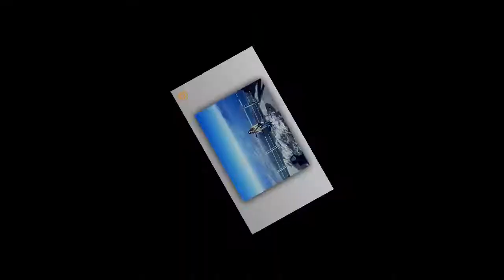Travel Diary | Shajia Niazi during her Euro Trip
From the travel diary of Shajia Niazi who was exploring exotic locations of Europe 🇪🇺🏤🏰🗻🍂
What Shajia Niazi did in Europ?